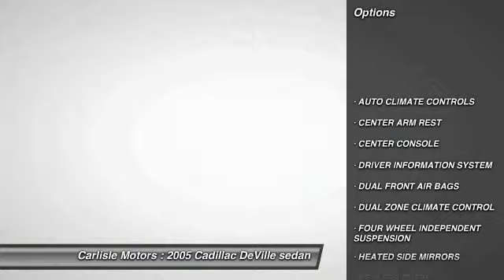2005 Cadillac DeVille Lubbock,Plainview,Midland,Odessa,Clovis 14679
2005 Cadillac DeVille Sedan

Carlisle Motors
4302 Avenue Q

CARLISLE MOTORS, PROUDLY SERVING LUBBOCK, PLAINVIEW, MIDLAND, ODESSA, CLOVIS, AND SURROUNDING TEXAS LOCATIONS THIS BLUE CHIP 2005 Cadillac DEVILLE IS EQUIPPED WITH A 8 Cylinder Engine 4.6L/279, AUTOMATIC TRANSMISSION, AND RECEIVES AN ESTIMATED 18 City/26 Hwy MPG.